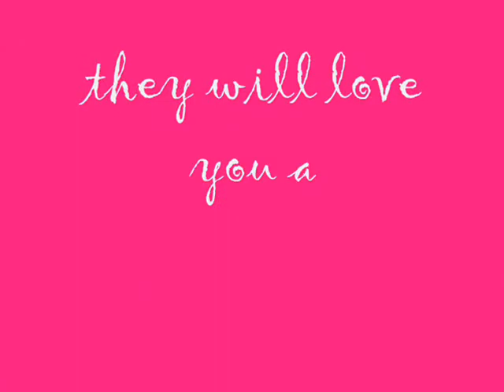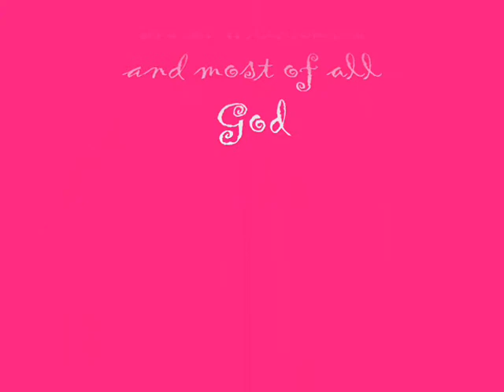Grace Anne's First Movie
A Place For Us